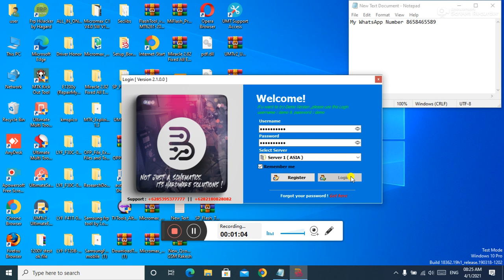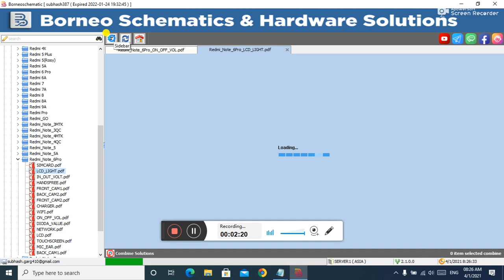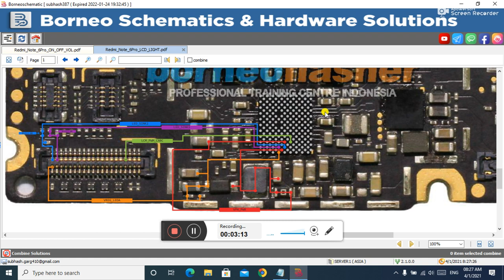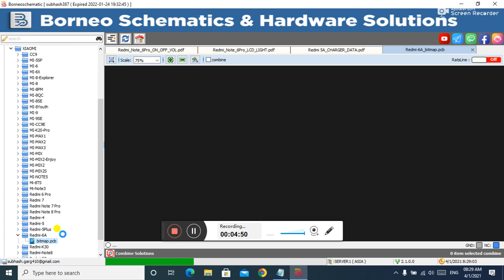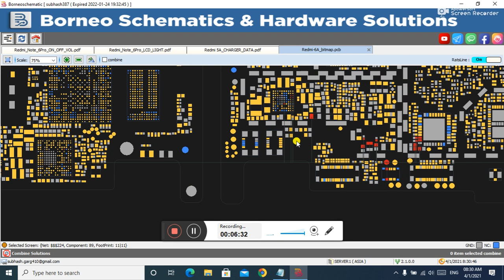All Android Mobile Hardware Solution free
Mobile Mai Software kaise dale mobile hardware solution Free

BANUMOBILE
DOSTO NICHE👇👇BATAYA HE YE SAB PROBLEM SOLUTION HAMARE VIDEO ME HO JAYENGI,,,,,,,